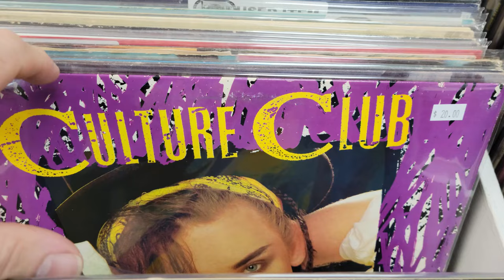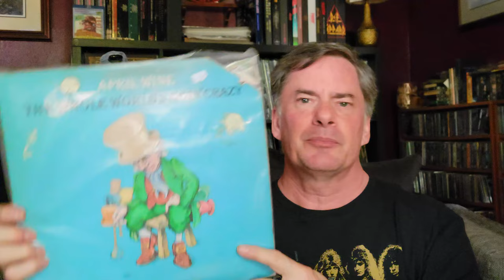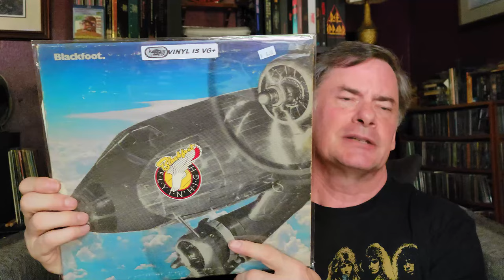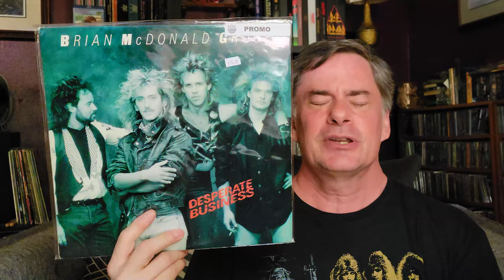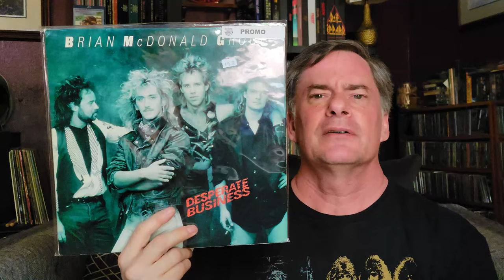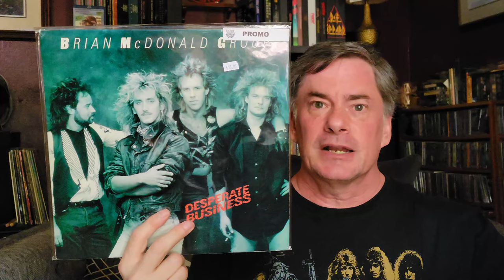Vinyl Adventure: Exploring Kilgor Trouts In Myrtle Beach SC!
Another RecordStore we visited while traveling to Myrtle Beach, SC for the Stryper concert.

00:00 Introduction
00:36 Discovering Kilgor Trouts
01:41 Video footage at the store
03:33 April Wine - The Whole Word's Goin' Crazy
04:05 Blackfoot - Flying High
05:28 Brian McDonald Group - Desperate Business
06:29 Reb Beach Appearance
07:37 Closing Comments

Social
Rumble: MegaJeff
Odysee: @MegaJeffsRockHardVinyl

00:00 Introduction
00:36 Discovering Kilgor Trouts
01:41 Video footage at the store
03:33 April Wine - The Whole Word's Goin' Crazy
04:05 Blackfoot - Flying High
05:28 Brian McDonald Group - Desperate Business
06:29 Reb Beach Appearance
07:37 Closing Comments